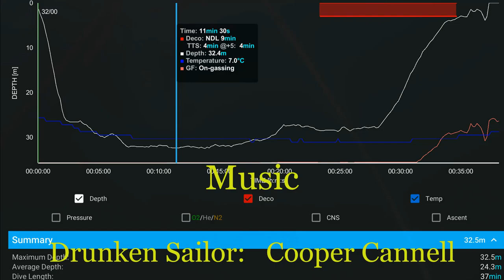Uhlenhorst UJ 1704 Wreck Dive in Norway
Wreck Dive in Stavanger Norway Treboen 30-35m
Scuba Diving with SONY RX100 V Underwater video VWR-MG270/UWL-04 28mm + Fantasea 6+
Norwegen Tauchen
Dykkertur med Blop
Dykkerklub Fredericia Lillebælt